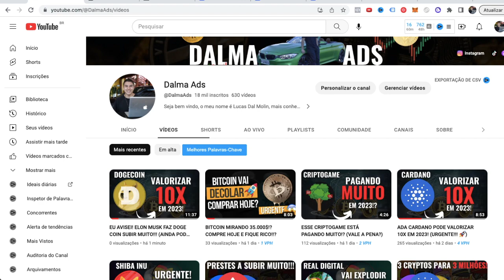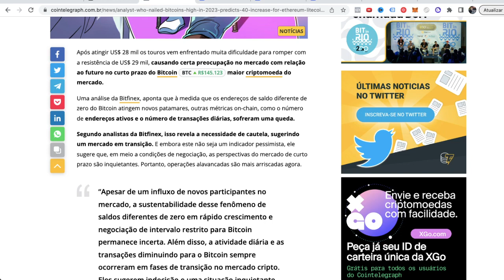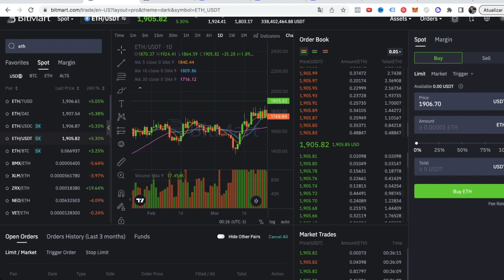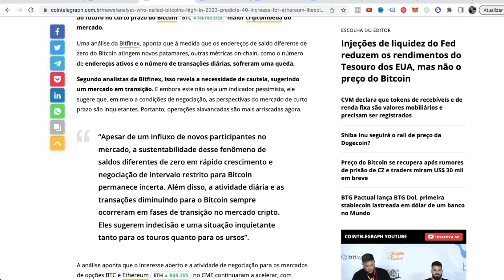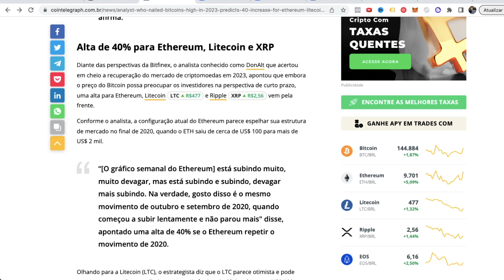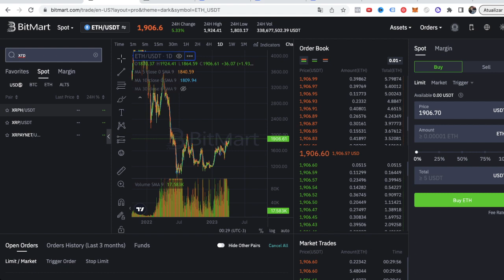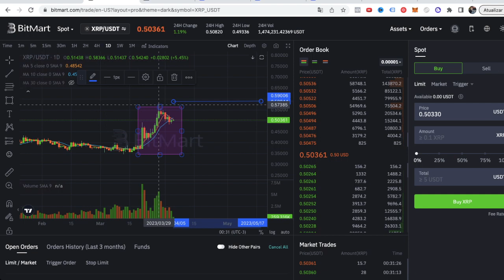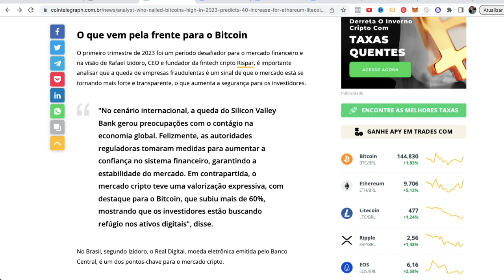ESSAS 3 CRIPTOMOEDAS PODEM VALORIZAR MUITO NO CURTO PRAZO!!? (10X RÁPIDO? 🚀🚀🚀)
"Se você está procurando criptomoedas que possam valorizar rapidamente, este vídeo é para você! Nós pesquisamos e selecionamos cuidadosamente três criptomoedas que têm um potencial significativo de valorização no curto prazo. Ethereum, XRP e Litecoin são moedas digitais que têm chamado a atenção dos investidores devido a seus fundamentos sólidos e perspectivas de crescimento promissoras. Assista a este vídeo para descobrir o que torna essas criptomoedas tão especiais e por que elas podem valorizar até 10x em um futuro próximo. Não perca tempo e fique por dentro das melhores oportunidades no mercado de criptomoedas!"

Bitcoin Hoje
Queda Bitcoin
Queda Shiba
Queda Ethereum
Queda criptomoedas